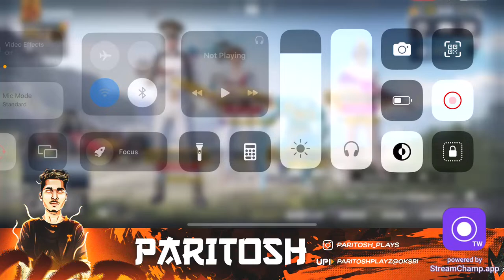CONQUEROR LOBBY TOD DEGE 🔥| BGMI LIVE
👥 SOCIAL PLATFORMS